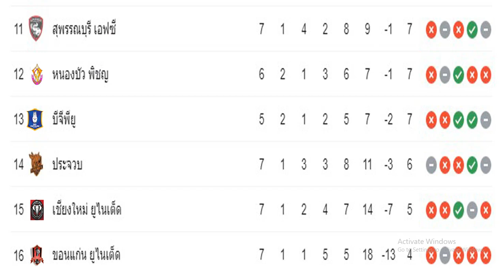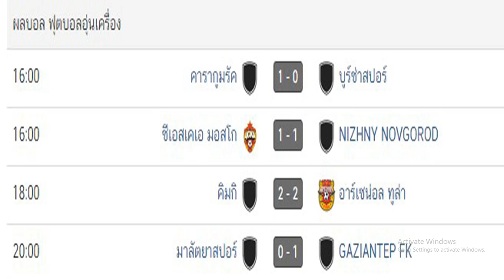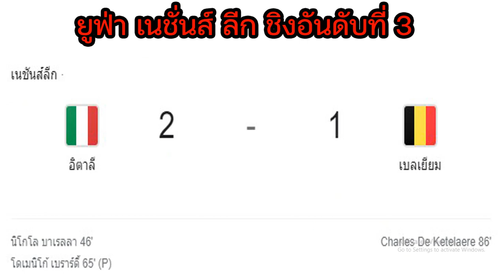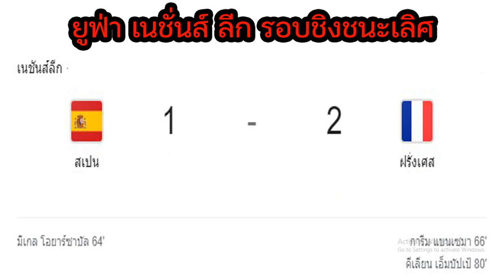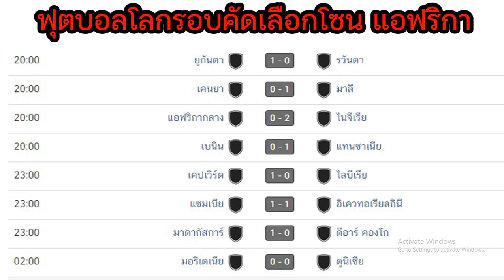ผลบอลเมื่อคืนนี้/ไทยลีก/เซกุนด้า ลีกา/ยูฟ่า เนชั่นส์ ลีก/ฟุตบอลโลกรอบคัดเลือก 2022/ลีกทู/11/10/21